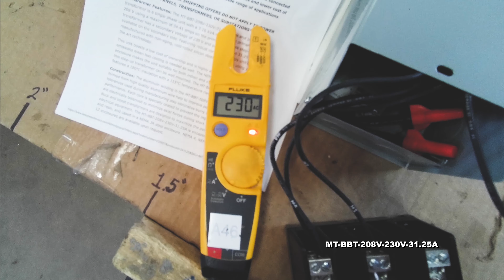1-Phase Buck/Boost Step-Up Transformer - 208V Primary - 230V Secondary - 31.25 Amps - 50/60Hz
1-Phase Buck/Boost Step-Up Transformer - 208V Primary - 230V Secondary - 31.25 Amps - 50/60Hz

The MT-BBT-208V-230V-31.25A Single Phase Step-Up Buck and Boost Transformer from Larson Electronics is powerful, reliable, and designed with the environment in mind. Suitable for both indoor and outdoor applications, the MT-BBT-208V-230V-31.25A provides increased reliability, higher efficiency, protection against critical equipment failures and an extra level of protection by isolating the power source from the connected device. The lower operating costs, lower heat emissions and lower cost of ownership make this transformer ideal for a wide range of applications and businesses.

Transformer Features: The MT-BBT-208V-230V-31.25A buck and boost transformer is a single phase unit with a 7.16 kVA rating and a primary voltage of 208 V using a maximum of 34.41 amps on the primary side. This step-up transformer has a secondary voltage of 230 V and provides up to 31.25 amps available on the secondary side. Featuring robust construction, this unit's cores are manufactured with non-aging, cold-rolled silicon steel laminations using state of the art technology.

This unit boasts a low cost of ownership and is highly energy efficient. Lower heat emissions mean less cooling is needed as well. The NEMA 3R painted steel enclosure makes the unit suitable for both indoor and outdoor applications, and this step-up transformer can be wall mounted. The MT-BBT-208V-230V-31.25A features a 180°C insulation with a 115°C temperature rise.

Construction: The aluminum winding in the MT-BBT-208V-230V-31.25A are formed from high quality aluminum wire help to improve performance. The close tolerances used during manufacturing also eliminates burrs which hinder performance. Each core is specially coated to prevent the ingress of moisture and are electrically balanced to minimize axial forces during short circuit situations. Buck and boost transformers are designed to maximize the performance and life of electrical equipment. The MT-BBT-208V-230V-31.25A is encapsulated in silica sand and resin, and cased in a NEMA 3R steel enclosure. NEMA 4, NEMA 4X, and NEMA 12 enclosures are available upon request.

Installation: Installation is simple. Connect the primary leads and secondary leads to the step-up transformer per the provided wiring diagram. Knockout hubs on either side and the bottom of the transformer allow for easy line-in and line-out wiring. The front access cover provides convenient .

Limitations: While there are many benefits to a buck/boost transformer, there are some limitations to consider. This transformer will only transformer voltage, it will not convert phases, has no circuit isolation, and does not create a neutral for applications where a neutral is not already present. If any of these limitations apply to you, you will need a standard transformer. Please see below link for our standard line of industrial transformers or our line of phase converters.

Note on Voltage Generation: Buck/boost transformers, like this unit, do NOT generate even legs of voltage on the secondary side. The generate voltage legs will always be unbalanced. This is acceptable for some situations, but other situations call for even legs on the secondary side. This simply cannot be achieved with a buck/boost transformer.

If your specific situation requires even legs of voltage on the secondary side, you will have to consider either a split phase buck/boost transformer or a standard industrial transformer. Larson Electronics has a wide range of both available for purchase:

Split Phase Buck/Boost Transformers

Standard Industrial Transformers

Note on Phases: This buck/boost transformer is a single phase step-up transformer. For three phase transformers, click on the following links:

Three Phase Delta Buck/Boost Transformers

Three Phase Wye Buck/Boost Transformers